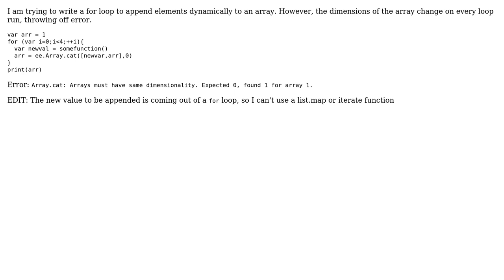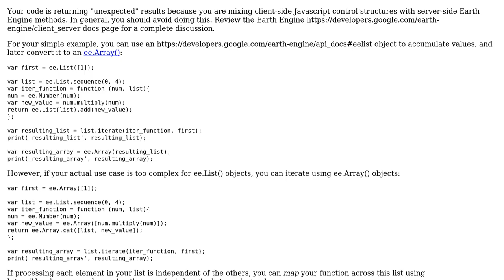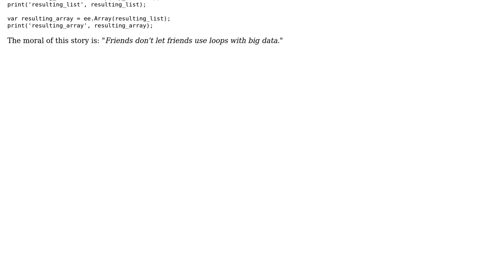GIS: Append element to an array in Google Earth Engine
With thanks & praise to God, and with thanks to the many people who have made this project possible! | Content (except music & images) licensed under CC BY-SA | Music | Images & others | With thanks to user Tyler Erickson user shahryar and the Stack Exchange Network Trademarks are property of their respective owners. You are responsible for your own actions.